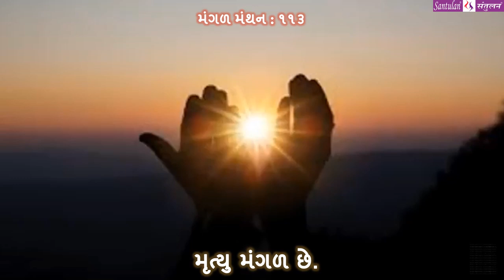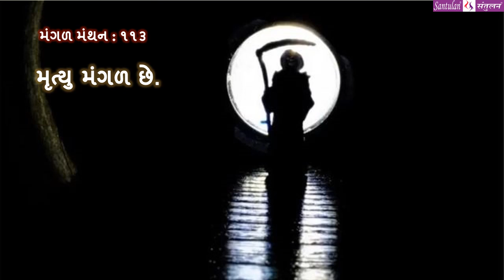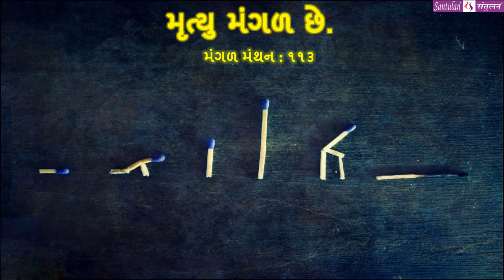|| મંગળ મંથન : ૧૧૩ || મૃત્યુ મંગળ છે.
વિચારની વસાહતો તરફની યાત્રા:
::: ”મૃત્યુ મંગળ છે. ” :::
(પ્રતિ મંગળવાર : એક વિચાર-મંથન) લેખન+પ્રસ્તુતિ:
ભદ્રાયુ વછરાજાની

Bhadrayu Vachhrajani